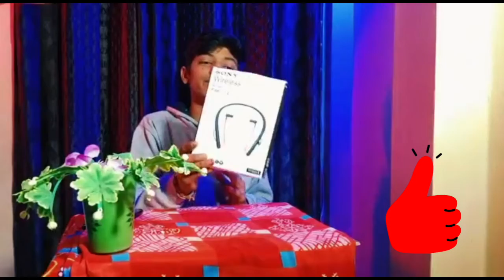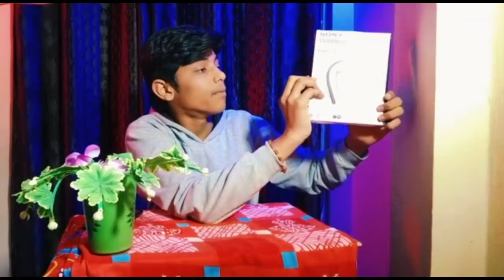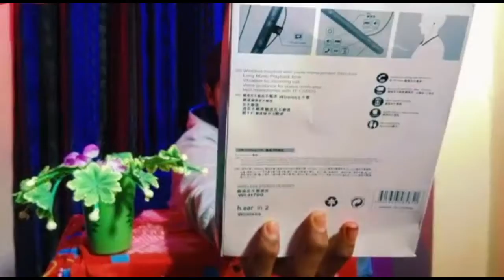Best wireless bluetooth earphones under 500 | Best in India🇮🇳 | In budget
Hy guys! Hop you're great 🤗 If you are searching best wireless bluetooth earphones you are watch a video I am explain full review of a product .then this video help you.